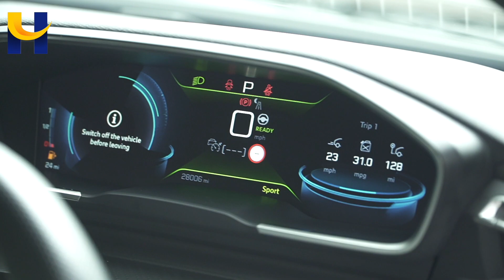PEUGEOT 508 LL21JZV